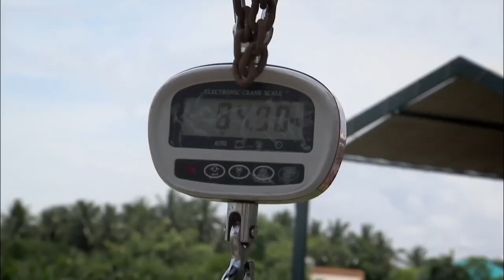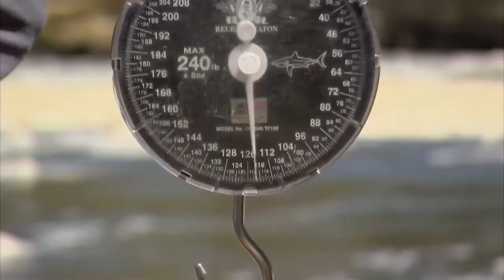This Fishermen's FIND SHOCKED Scientists! 20 Terrifying River Monsters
A fisherman's tale of catching a monstrous river creature as big as a bus, or one as huge as this, would not make waves in the past. Because obviously, no one would believe such species would exist in rivers. But nowadays, with the presence of the internet and cameras everywhere, it's easy to record proof of monster hauls. On that note, we are going to be looking at some of the twenty biggest monsters ever caught.